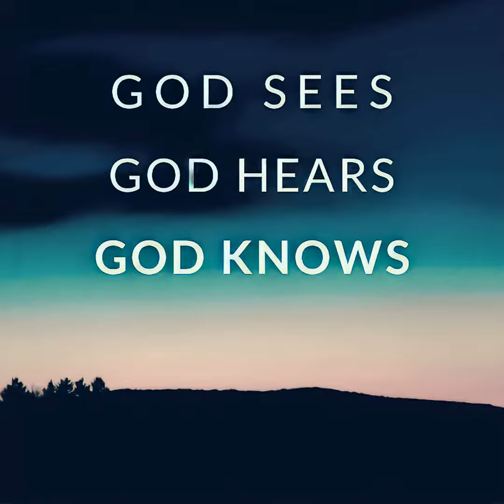Season 4 Episode 229 - God Sees, Hears and Knows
Today we look at the phrase taken from St. Ignatius of Loyola, "We should not want to see or do anything that cannot be done in the presence of God and God's creatures..." We understand that God sees everything, hears everything, and knows everything. How is our moral compass? How much more should we be aware of God's presence? Are we reflective of how we talk and act? Let's talk about this more in today's podcast episode. St. Ignatius of Loyola... pray for us.

Thanks and God Bless! ‹3